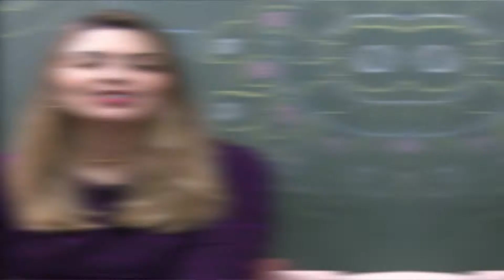MINUTO CONSCIÊNCIA COM A RÔ!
Access Consciousness